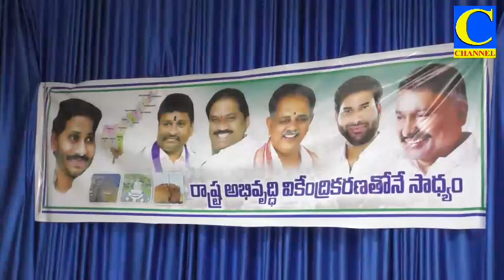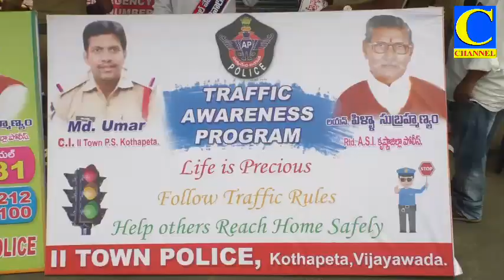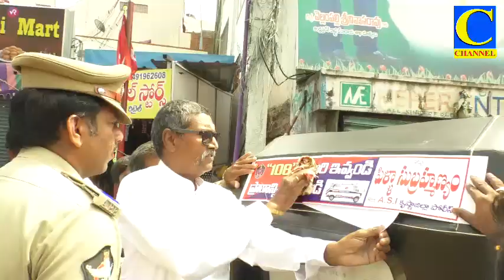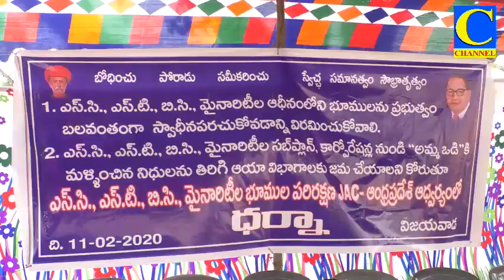Afternoon news 11 02 2020 002